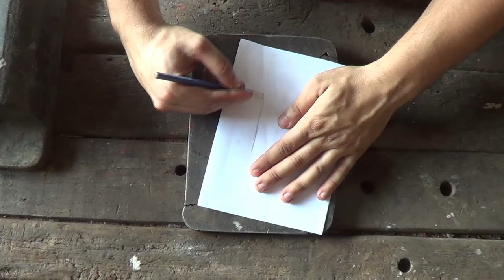Blacksmithing - Making a Garden Trowel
Hi, in this video I show how I made a leaf spring garden trowel. I forged everything by hand, which took a whole day of work, and made the handle turned with a piece of wood I had in the workshop and a copper ring. Thanks

In this channel you will find videos dedicated to the manufacture of: knife, miniatures, tools, machines, among others.